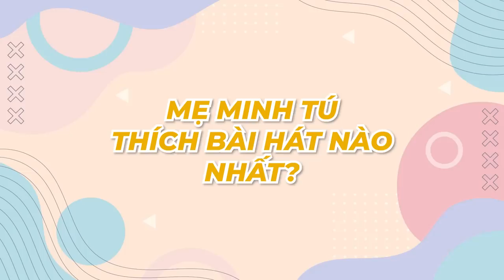NHẬT KÝ BAN CÔNG (NGOẠI TRUYỆN) | VŨ KHÍ NƯỚC MẮT LỢI HẠI CỦA CÔ ÁNH HOA | MINH TÚ OFFCIAL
Phiên bản ngoại truyện đầy đường đột của Minh Tú và cô Ánh Hoa đã được thực hiện nhân dịp hai mẹ con chụp ảnh 8/3. Vị khách mời đặc biệt này đã liên tục kể hết những chuyện tuổi thơ hú hồn nhưng cũng đầy nước mắt của host Minh Tú. Có lẽ, đây là vị khách mời duy nhất khiến Minh Tú không dám phản kháng trước mọi tình huống...